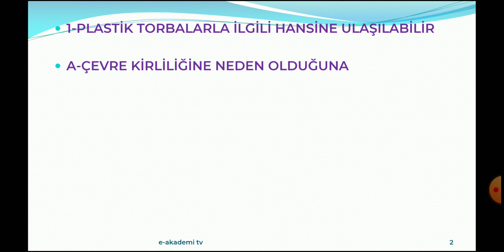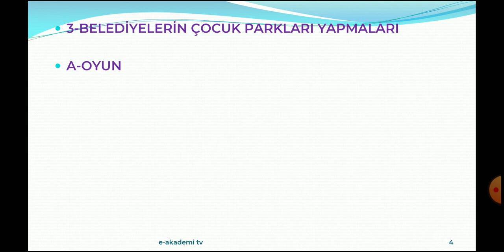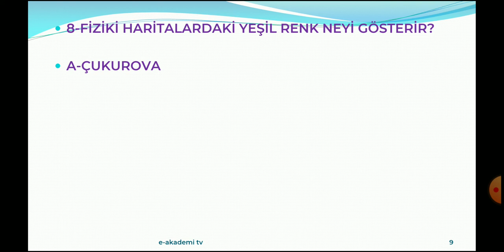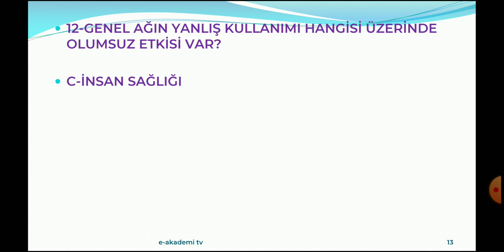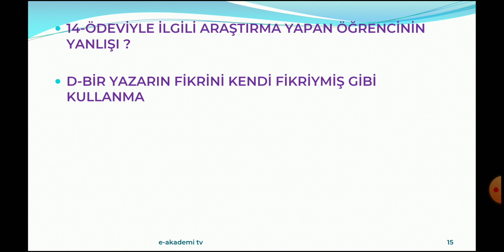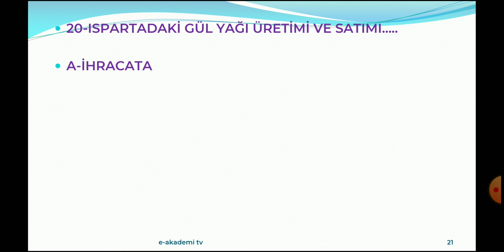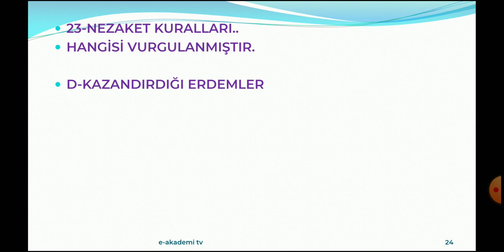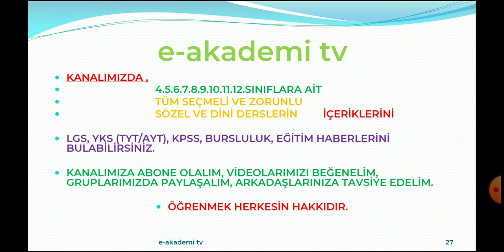2022/5.SINIF SOSYAL BİLGİLER BURSLULUK SINAVI CEVAPLARI